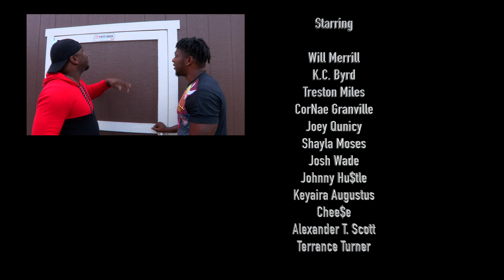Laugh Now Laugh Later Season 8 Episode 5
After the failed assassination attempt on Will Keyaira makes a run for the border leaving Tre alone to deal with Will and his newly hired muscle. Plus an honest prayer, shooting aggressive shots, homies who share and J.K. Lee has an exciting recap and a prediction sure to have ripple effects.